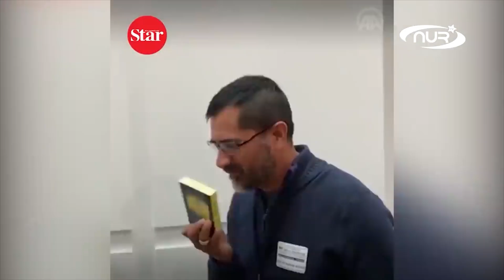Мексиканец стал мусульманином... ОНЛАЙН!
Если вы хотите, чтобы мы и дальше могли делать для вас интересные и полезные ролики, поддержите нас финансово. Сделать пожертвование на развитие канала можно на странице или перечислив любую сумму на карту Сбербанка 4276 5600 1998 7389 ( Марлен Шамильевич М., привязана к номеру телефона ).

Стать мусульманином он-лайн? Да, это возможно. Именно так сделал недавно житель мексики, произнеся шахаду по видеосвязи.